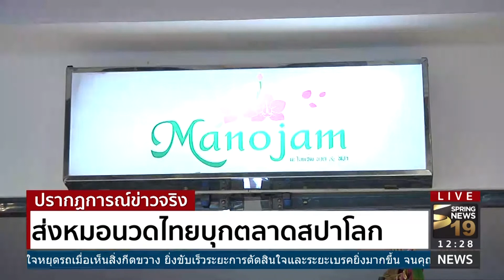ส่งหมอนวดไทย...บุกตลาดสปาโลก - Springnews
ธุรกิจนวดแผนไทยเเละสปา ได้รับความนิยมไปทั่วโลก สร้างรายได้เข้าประเทศปีไม่ต่ำกว่า 30,000 ล้านบาท นับเป็นธุรกิจที่เติบโตอย่างรวดเร็ว เเต่ฟันเฟืองหลักอย่างหมดนวดที่วันนี้มีไม่เพียงพอ รัฐเเละเอกชนเร่งเปิดสถาบันผลิตหมอนวดไทยเข้าสู่ตลาดโลก ไปติดตามรายละเอียดทั้งหมดจากรายงา